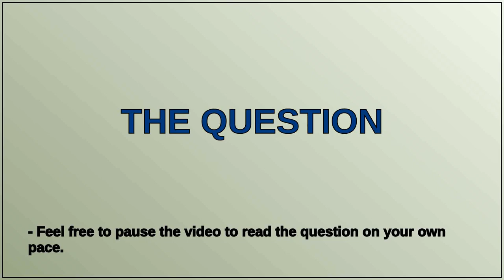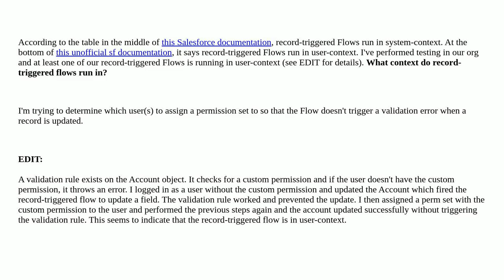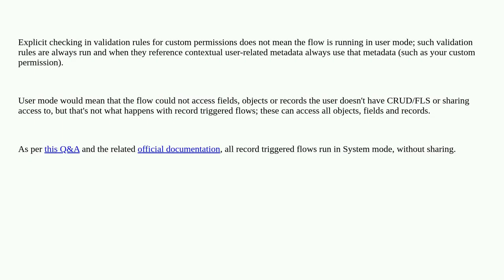Salesforce: Which context do Record-Triggered Flows run in?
Which context do Record-Triggered Flows run in?

A special thanks goes out to the community

  visual-workflow executioncontext context custom-permission permission-sets